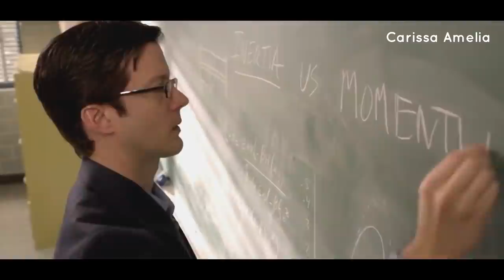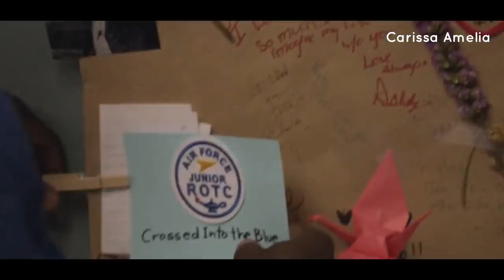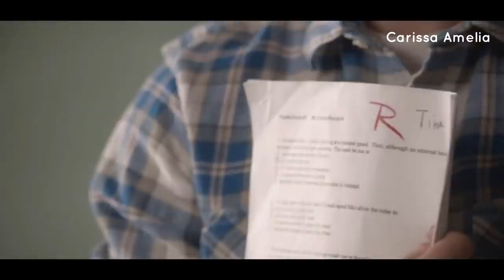TW S3A (E3-4) Beacon Hills Kembali Diter0r, Banyak K0rban Berjatuhan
Season 3A Ep. 1-2